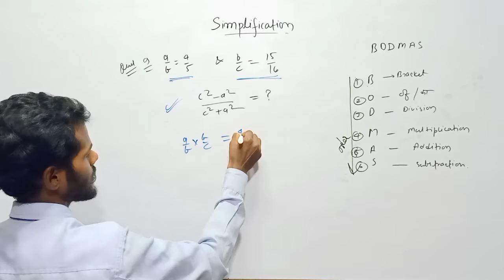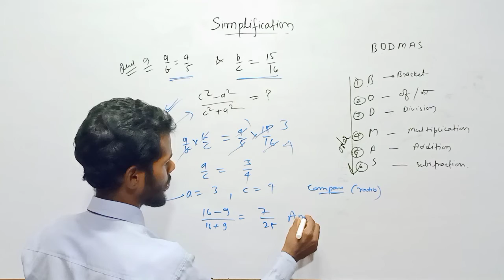simplification 9 | BODMAS rule | ssc maths | rrb maths | ssc exam 2021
simplification  ssc maths ssc cgl ssc mts ssc chsl rrb maths rrb ntpc

ssc maths,
ssc cgl classes in english,
ssc cgl classes in hindi,
ssc cgl classes for 2021,
ssc chsl classes in english,
ssc mts classes 2021,
ssc mts classes 2021 english,
rrb ntpc classes,
rrb ntpc classes in hindi,
rrb ntpc classes in english,
SSC,
SSC cgl,
SSC chsl,
SSC mts,
SSC gds,
RRB JE,
RRB NTPC,

Kautilya classes mirzapur
Kautilyaclassesmirzapur
Kautilya_classes_mirzapur

kautilyaclassesmirzapur math class for ssc cgl